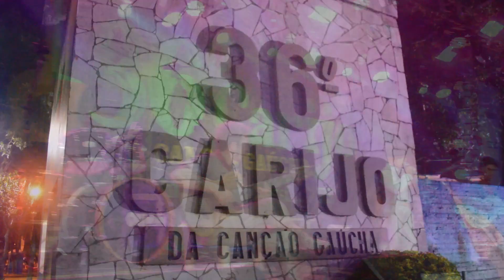Partejando | 36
De 21 a 28 de Maio de 2023 em Palmeira das Missões, acontece 36 Carijo da Canção Gaúcha!